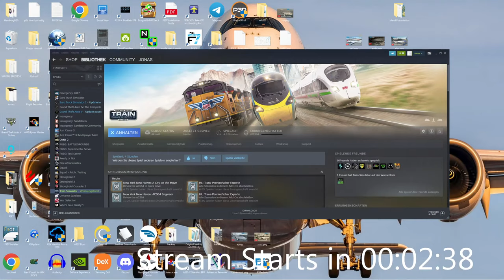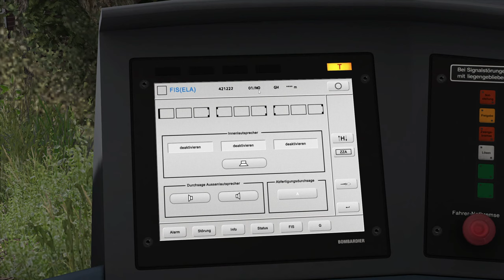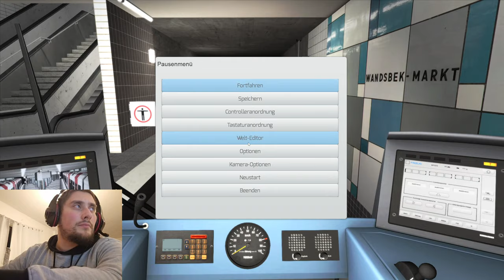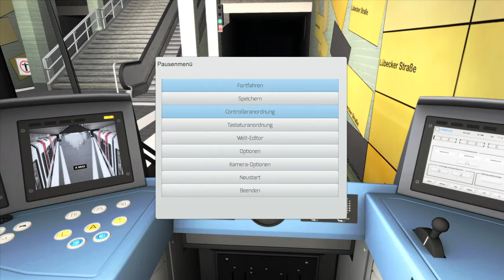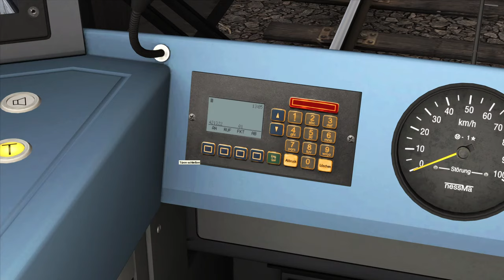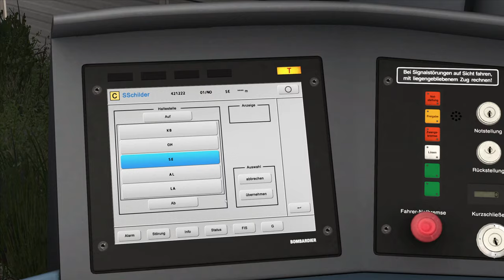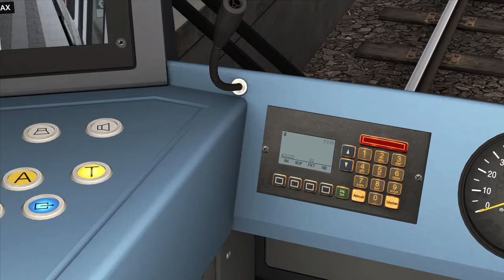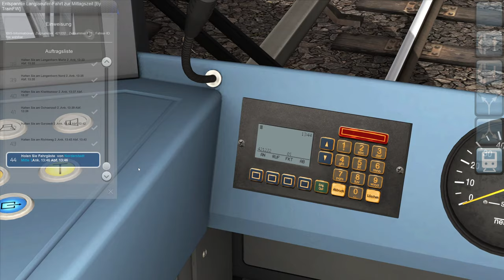Train Sim Classic U-Bahn Hamburg U1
OMSI2
Addon Hamburg
Mod: Linienerweiterungs pack Hamburg

Pc Specs:
RTX 2070 8gb
16 gb Ram
Ryzen 3700x
Windows 10